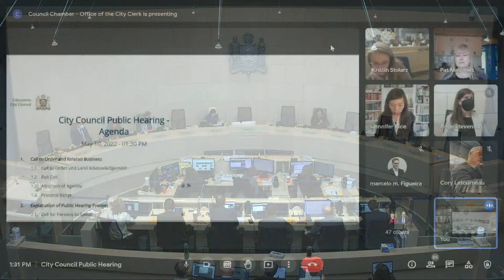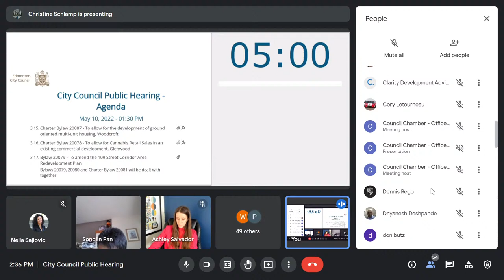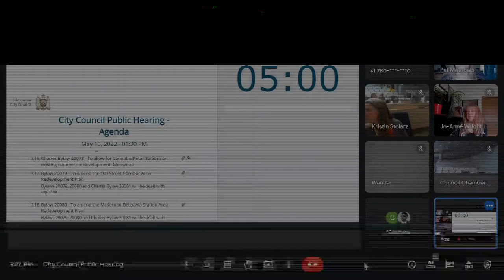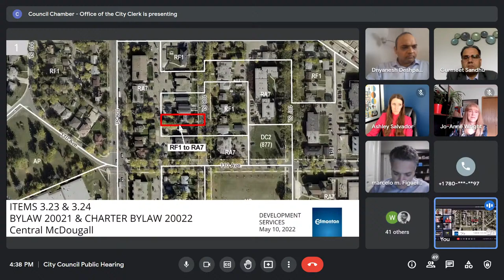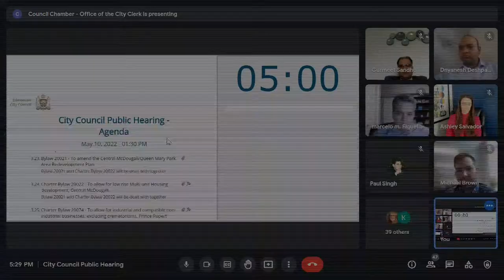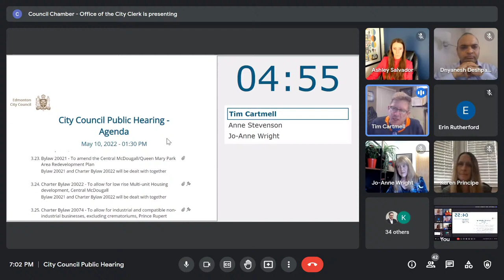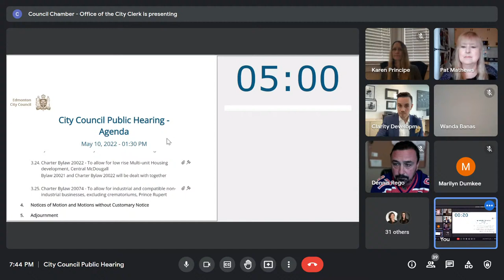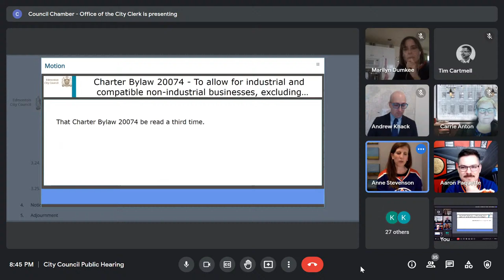May 10, 2022, City Council Public Hearing